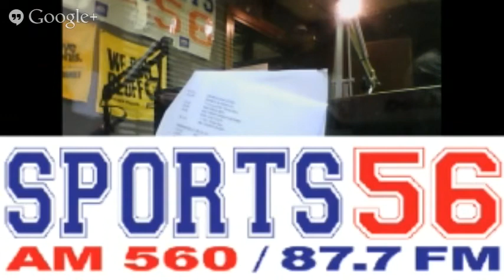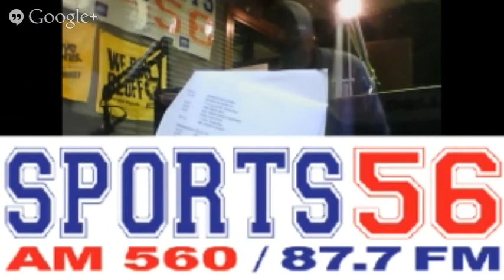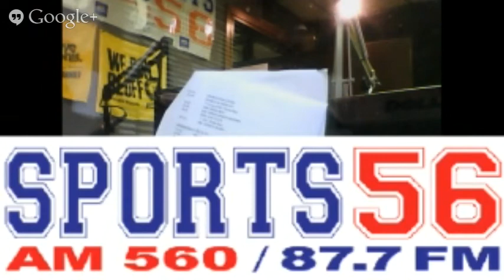Fish N' Stats | 07.16.13